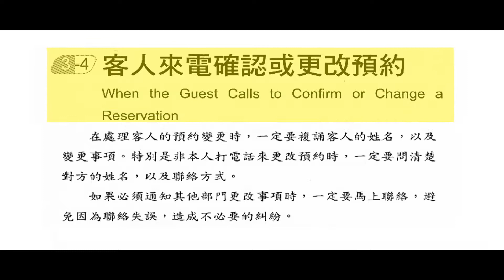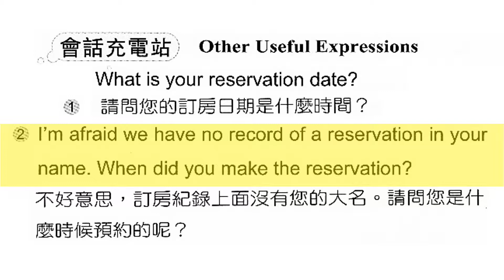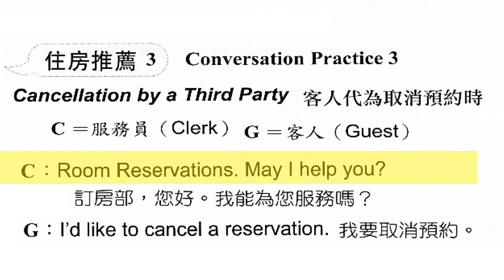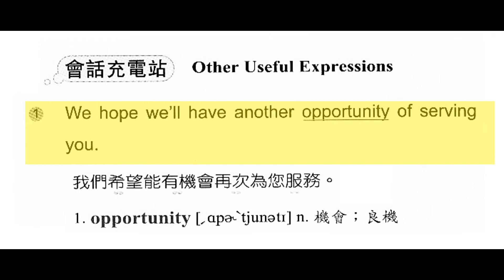房间预约：客人来电或更改预约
教育是我們一生的大事，教育無處不在，您的工作生活方方面面的方法技能，可能主要來自各種的教育。教育也是您邁向成功的途徑，我的視頻以教育主線，希望能給您一些啟發，幫到需要的朋友！並希望大家給我更多的幫助，提出您的好建議，讓我的視頻內容不斷升級，製作質量不斷提高，為文明社會盡一份個人的努力！